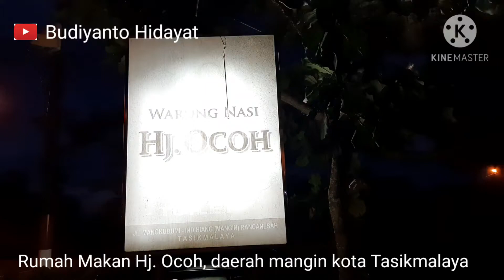Rekomendasi Tempat Wisata Kuliner di kota Tasikmalaya Rumah Makan Hj Ocoh daerah Mangin